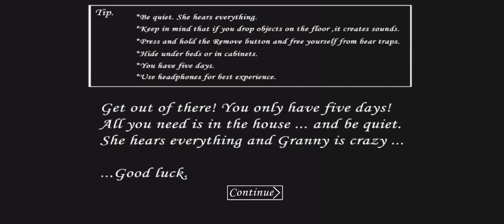Granny Car Escape But I Escape In Day 4?